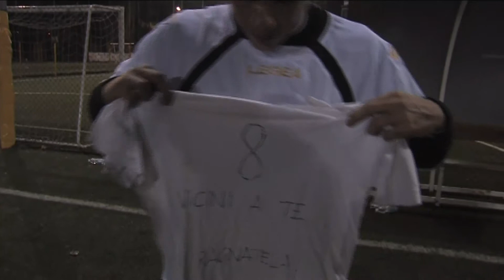2013 01 14 RagnatelaVsSuperciccio 422LT Turbo H264 AdHoc